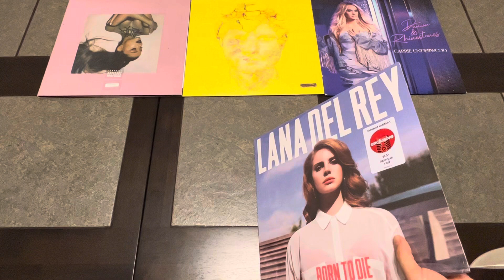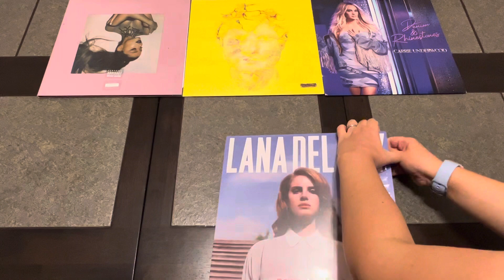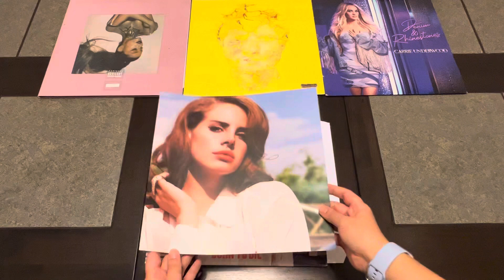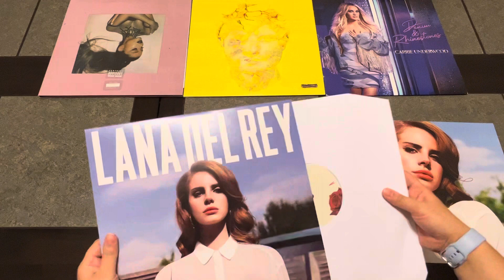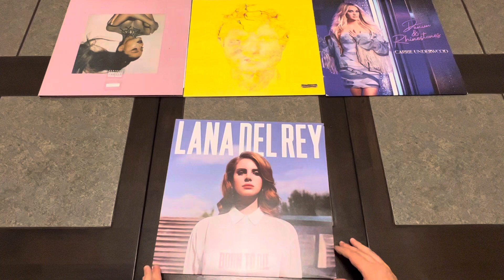Lana Del Rey | Born to Die Limited Red Vinyl Unboxing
Unboxing of Lana Del Rey | Born to Die Target Limited Edition Opaque Red Vinyl